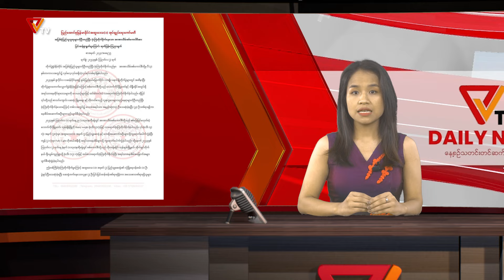Daily News (August - 3)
ဒီနေ့ ဩဂုတ် ၃ ရက် စနေနေ့အတွက် တင်ဆက်ပေးမယ့် သတင်းခေါင်းစဉ်တွေကတော့.

- ပြီးခဲ့တဲ့ တစ်လအတွင်းမှာ ရေဘေးသင့်ပြည်သူ ငါးသိန်း နီးပါးကို အမျိုးသားညီညွတ်ရေးအစိုးရ က ကူညီထောက်ပံ့တဲ့ သတင်း၊

- အကြမ်းဖက်စစ်တပ်က လောက်ကိုင်မြို့နဲ့ သန္နီခရိုင်အတွင်းက အရပ်သားပြည်သူတွေ နေထိုင် ရာကို လေကြောင်းကနေ ဗုံးကြဲမှုကြောင့် တစ်လအတွင်း ပြည်သူ ၁၄ ဦးသေဆုံးတဲ့သတင်း၊

- အကြမ်းဖက်စစ်တပ်ရဲ့ အရှေ့မြောက်တိုင်းစစ်ဌာနချုပ် (ရမခ) ကို MNDAA တပ်တွေ တိုက်ခိုက် သိမ်းပိုက်တဲ့သတင်း၊

- ကနီမြို့နယ်မှာ အကြမ်းဖက်စစ်ကောင်စီရဲ့ စစ်သင်္ဘောတွေကို PDF တွေ တိုက်ခိုက်တဲ့သတင်း၊

- အကြမ်းဖက်စစ်တပ်က စစ်ကိုင်းတိုင်းမှာ ၇ လအတွင်း ပြည်သူ ၃၃၄ ဦးကို သတ်ဖြတ်ခဲ့တဲ့သတင်းနဲ့ ဒီနေ့အတွက် မြန်မာနိုင်ငံတဝှမ်းက လူမျိုးပေါင်းစုံ ဘာသာပေါင်းစုံ ပါဝင်တဲ့ စစ်အာဏာရှင် တော်လှန်ရေး ဆန္ဒပြလူထုသပိတ် သတင်းတွေပဲဖြစ်ပါတယ်။